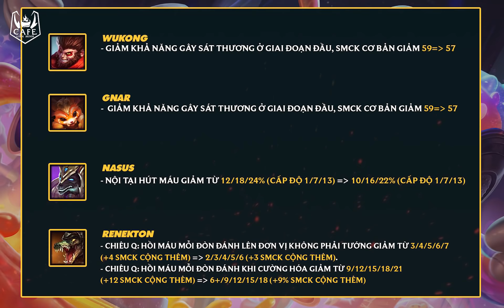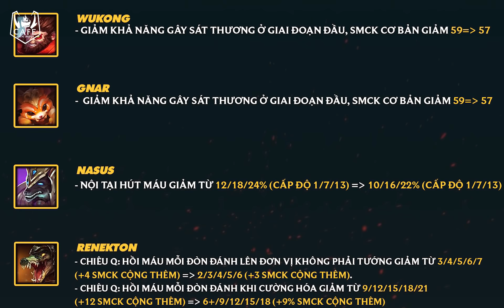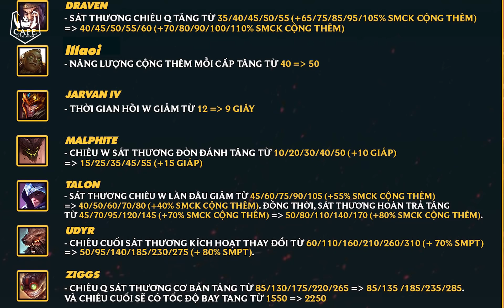CHI TIẾT & PHÂN TÍCH PHIÊN BẢN 11.12 LMHT | DR.MUNDO ĐƯỢC NÂNG CẤP - TIẾP TỤC CHỈNH SỬA APHELIOS!